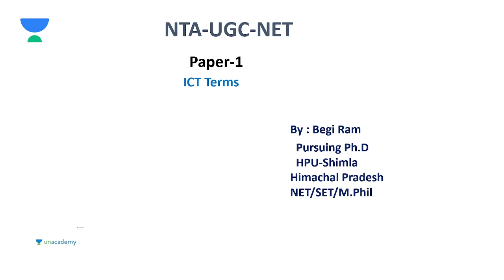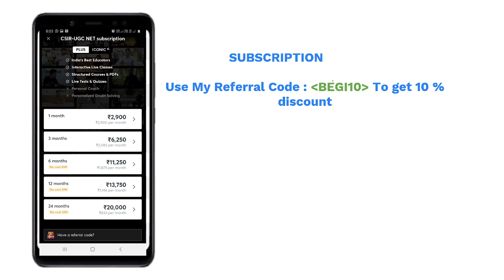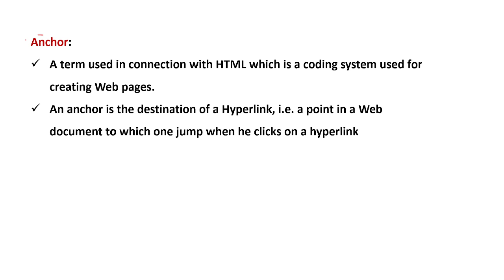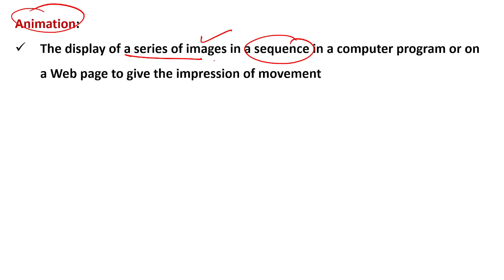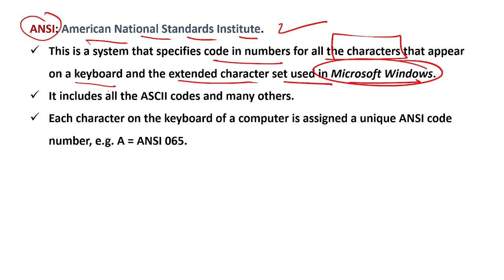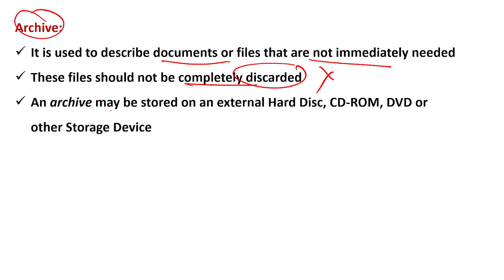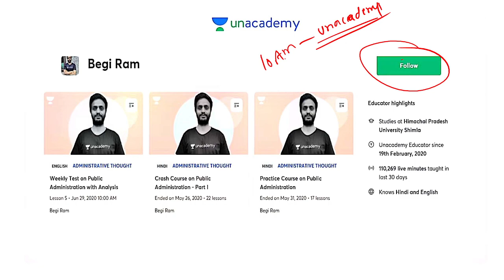Top 5 ICT Terms. NTA UGC NET Paper-1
This video is about the ICT terms which are very important for NTA UGC NET EXAM 2021
Link for the first FREE Session on 2020 PYQs on Pub Admn on Unacademy
Free Special Classes starting from tomorrow.. Time 10 AM and 4 PM
Link For the first free session on PYQs on Public Administration